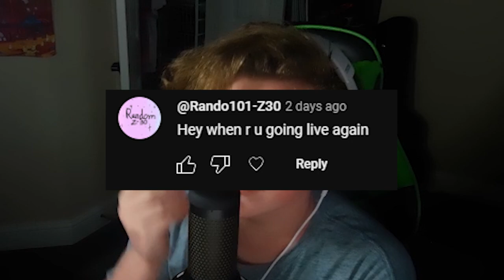The Plan for this Year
I'm heading into this year's school year and just wanted to let y'all know how it would be.